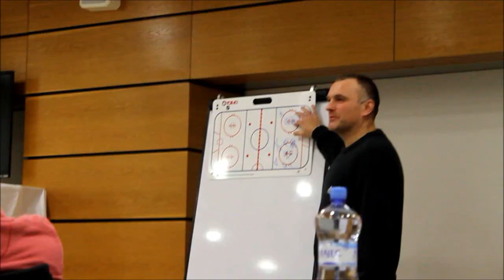VÍTKOVICE TV 215: Sympozium trenérů Akademií ČSLH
Setkání trenérů Akademií ČSLH ve Vítkovicích